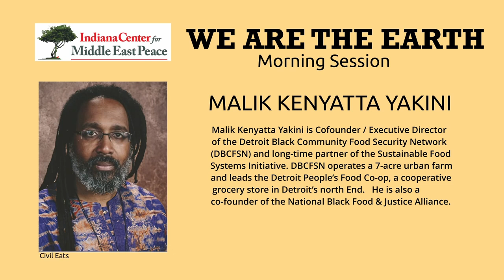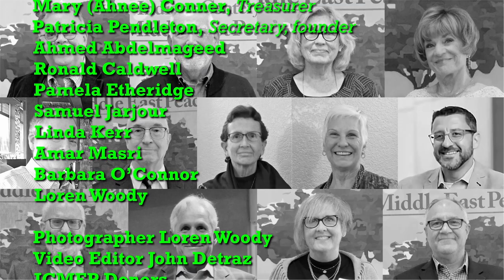We Are The Earth Conference - Keynote Speaker Malik Kenyatta Yakini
Malik Kenyatta Yakini is Cofounder / Executive Director of the Detroit Black Community Food Security Network 9DBCFSN) and long-time partner of the Sustainable Food Systems Initiative. DBCFSN operates a 7-acre urban farm and leads the Detroit People’s Food Co-op, a cooperative grocery store in Detroit’s north End. He is also a co-founder of the national Black Food & Justice Alliance.

Malik is dedicated to working to identify and alleviate the impact of racism and white privilege on the food system. He has an intense interest in contributing to the development of an international food sovereignty movement that embraces Black farmers in the Americas, the Caribbean and Africa. He views the “good food revolution” as part of the larger movement for freedom, justice and equality.